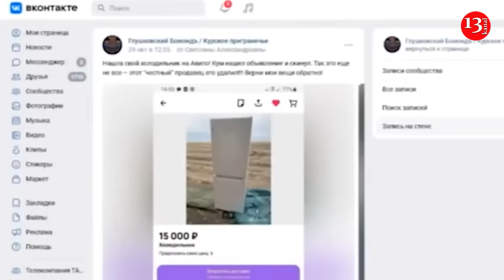Russia showed on TV a video of its own army looting in the Kursk region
Russian TV doesn't even hide the fact that abandoned houses in Kursk Oblast are being robbed by their own army. Most complaints come from Glushkovsky District. A certain Alexandra says that after returning she saw a house with broken windows, a broken garage gate, from which a car was stolen and tools were taken. The house was also looted.

The looters also reached other homes, and the owners who returned found the gates wide open, garbage in the rooms, and no TVs, refrigerators, washing machines or other appliances. One of the displaced women discovered that her refrigerator was being sold online as used equipment.
In another video, the owner showed a completely looted store, the shelves in the premises were empty, and the air conditioner was broken. Russian occupiers from the military police in the video claim in contrast that there are no  looters in Korenevo , the settlement is constantly patrolled. The announcer in the video agreed that there may not be looters in Korenevo, but the situation in the Glushkovsky district is different.

Recall, residents of the village of Korenevo in the Kursk region complained to Putin, as well as the heads of the Russian Defense Ministry, the Prosecutor General, the head of the Investigative Committee and the chief military prosecutor about the facts of mass looting committed by Russian military personnel during the so-called "counter-terrorist operation" after the entry of Ukrainian Armed Forces units into the region. People write that there was not a single day of Ukrainian army presence in Korenevo, but after the arrival of Russian military in the village, dozens of residential buildings, shops, gas stations and pharmacies were looted. They say there are numerous accounts of men in Russian military uniforms breaking down doors of evacuated homes, taking away belongings and valuables, and shooting dogs to stop them from interfering with the looting. Russian soldiers also steal cars and agricultural equipment that their owners did not manage to take away. "It is no secret that stolen property is taken away through fields and open roads ," the statement says. There is no official response from the Russian authorities to the cry from the heart of the indignant Kursk residents who believe in the fair Putin.